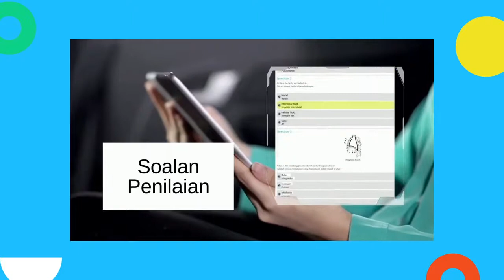Program CSR SPM 2020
Covid19 telah memberi kesan kepada para pelajar, terutamanya calon-calon SPM 2020. Ramai yang ketinggalan dalam pelajaran tetapi mereka perlu menduduki SPM pada Februari 2021.

Bagi memenuhi tanggungjawab sosial, Sasbadi bersama-sama dengan Huawei dan TM One sedang menawarkan i-LEARN Ace secara percuma untuk membantu calon-calon SPM membuat persiapan terakhir.

i-LEARN Ace Akaun Pelajar SPM merupakan Portal Pembelajaran Digital dengan fungsi-fungsi:-

| Nota lengkap untuk 13 mata pelajaran teras dan pilihan
| Penilaian Praktis Objektif
| Penilaian Praktis Subjektif
| Video-video pembelajaran
| Penilaian  melalui Kertas Ujian dan  Kertas Percubaan berformatkan peperiksaan sebenar

Sistem Penandaan Otomatis dan fungsi Pelaporan membolehkan anda mengetahui prestasi semasa untuk anda lebih yakin sebelum menduduki peperiksaan sebenar. Jom kita cuba!